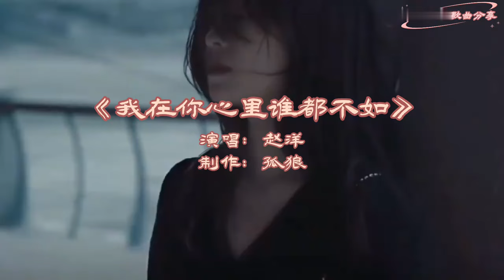赵洋《我在你心里谁都不如》MV你给的承诺像无字天书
赵洋《我在你心里谁都不如》MV，你给的承诺像无字天书。